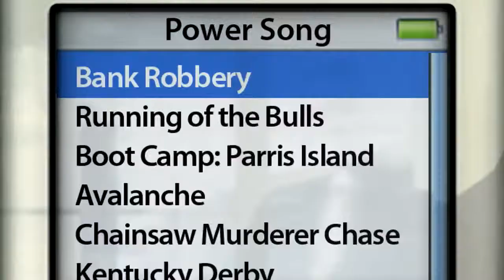NIKE 'The Getaway'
Pretty sweet workout routine!  Do you Nike + Running + iPod?